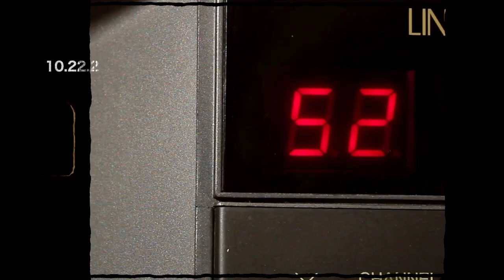【20KO】１部OP映像